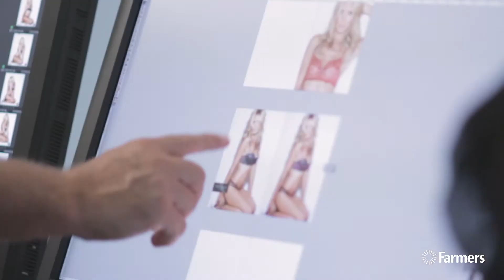BTS with Heidi Klum Initimates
Lights, Camera, Lingerie!

Follow Heidi Klum behind the scenes at her first campaign shoot for Heidi Klum Intimates. The new range is in store now at Farmers, including Heidi Klum Intimates, Heidi by Heidi Klum and Heidi Klum Man.